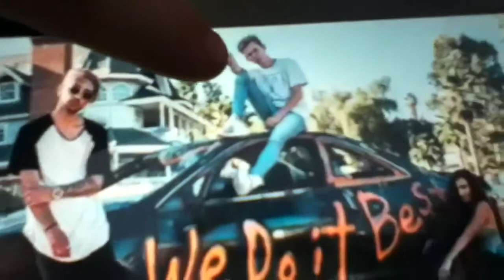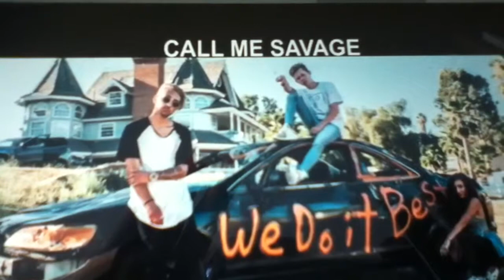Reacting to tanners fox's song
Awesome song tanner